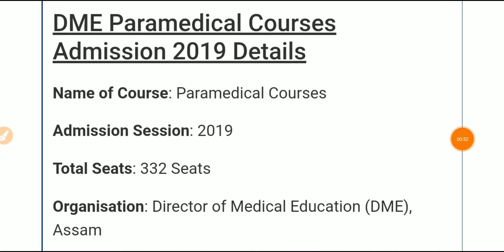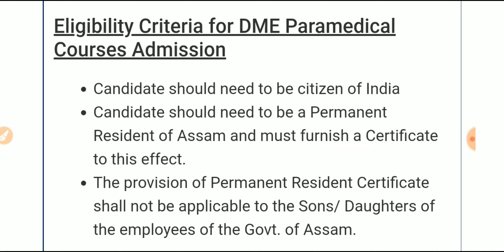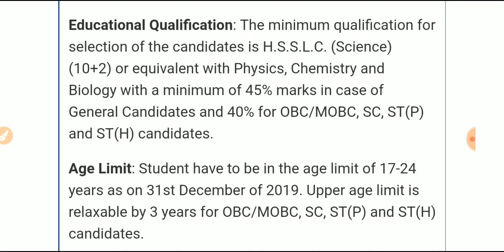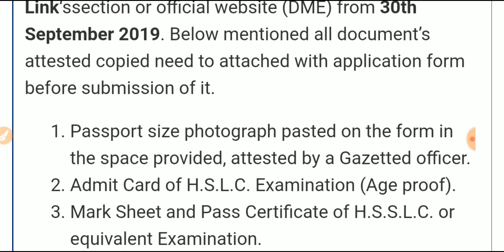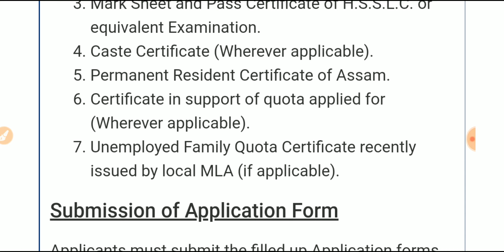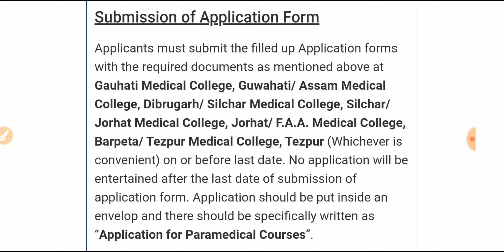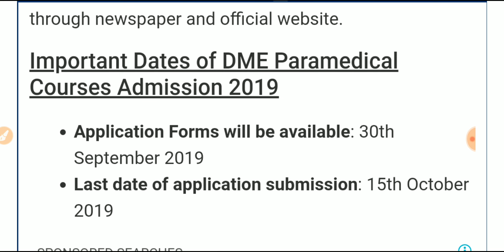DME Paramedical Courses Admission 2019-20|How to Fillup Paramedical Form 2019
•Submission of application form.

•Gauhati Medical College, Guwahati
•Assam Medical College, Dibrugarh
•Silchar Medical College, Silchar
•Jorhat Medical College, Jorhat
•F.A.A. Medical College, Barpeta
•Tezpur Medical College, Tezpur